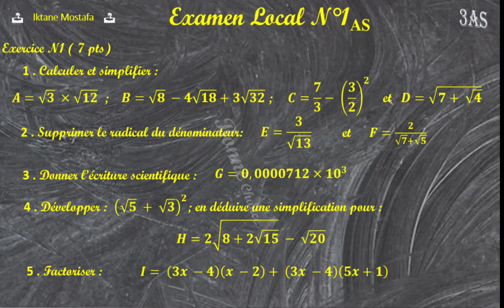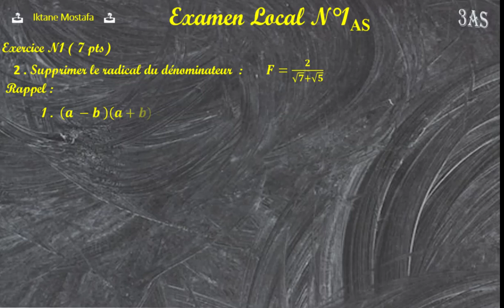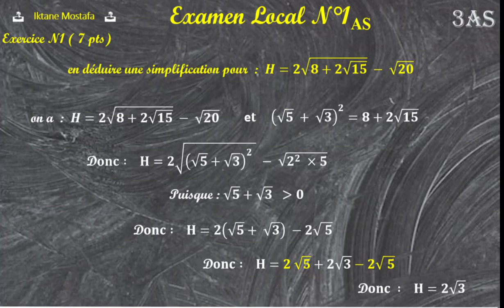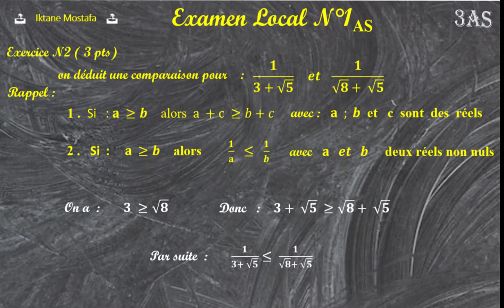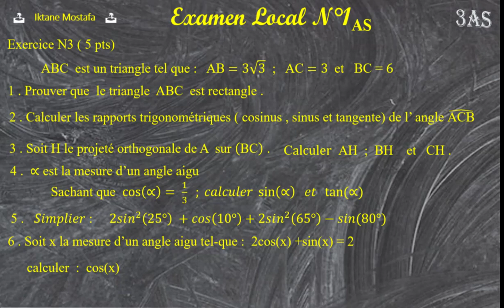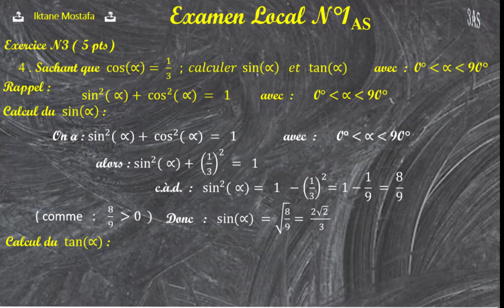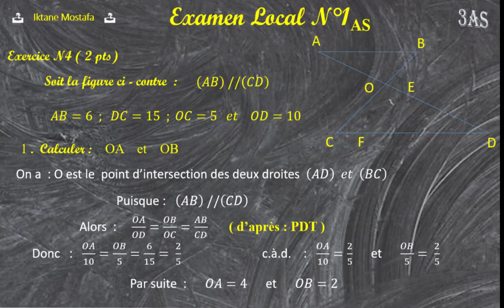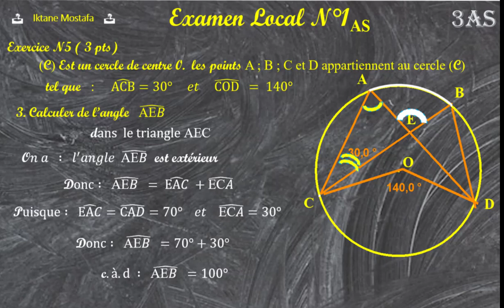💡Examen Normalisé Local N°1_AS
3as du collège
Examen régionale
Local N°1 AS
examens normalisés
examens normalisés locaux